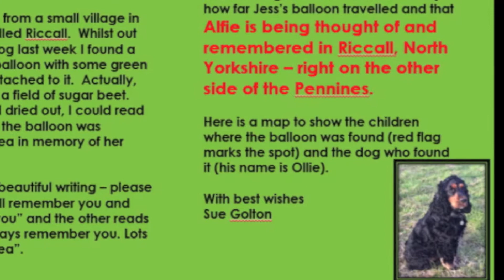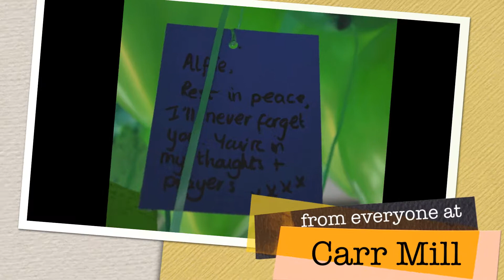Dedication to Alfie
Balloon Release day for Alfie